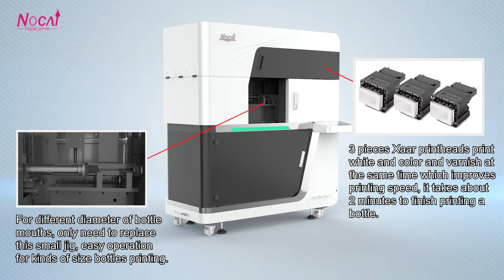NC-UVA6 (Cylinder Elf) cylinder and cone bottle printing machine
NC-Cylinder Elf, fast speed automatic bottle printing machine for different cylinder & cone shape bottle printing, even on the high drop distance surface.

1.With 3pcs Xaar 1201 heads, could be able to print color, white & varnish at same time with high resolution;

2.Could print on various kinds of cylinder, cone bottle & cup;

3.Could print on high drop distance surface product, up to 13mm.

4.360 degrees seamless printing on the whole surface of the product.